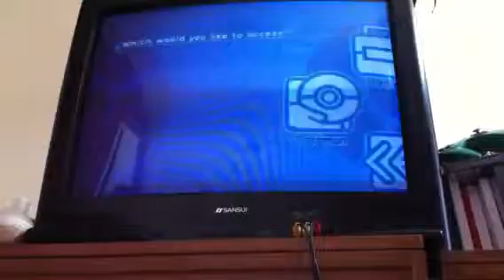Pokemon colosseum p.13 ultra-super fire dash with killerpig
Ultra super fire dash?